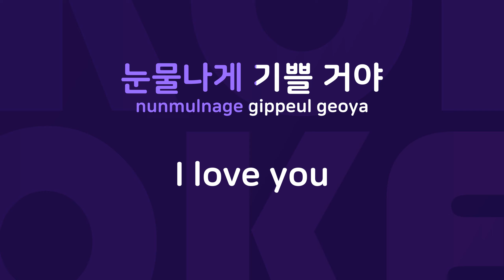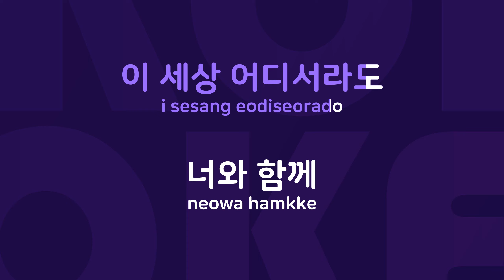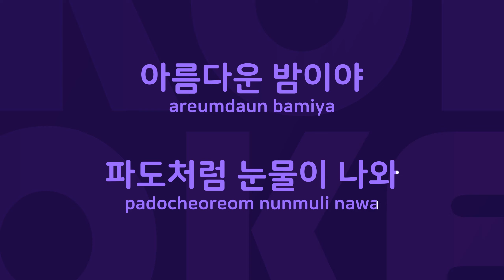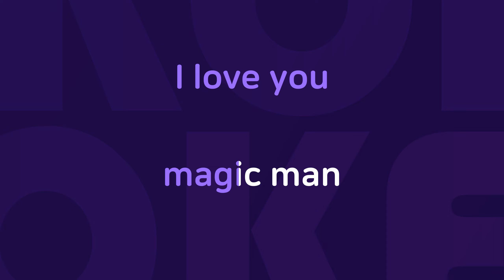Magic Man : Originally Performed By 내귀에 도청장치 Karaoke Verison